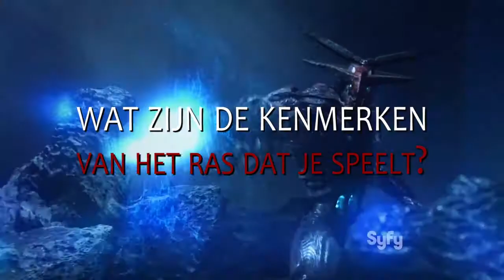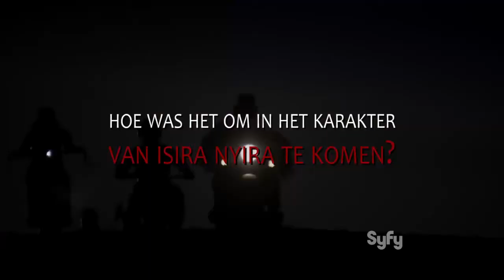In gesprek met Defiance actrice Stephanie Leonidas - Interview [HD]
Vanaf woensdag 30 april begint de science-fiction serie Defiance op Syfy. Wij spraken met hoofdrolspeelster Stephanie Leonidas over haar rol in de televisieserie.
Duimpje omhoog!